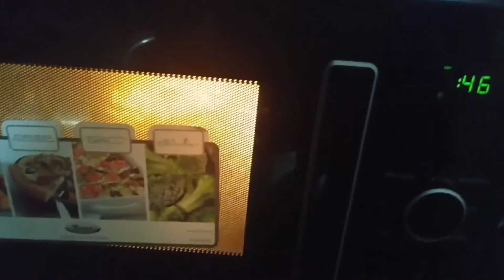Chicken Sandwich | Without SandwichMaker | Tastyway Youtube Channel For Food & Taste